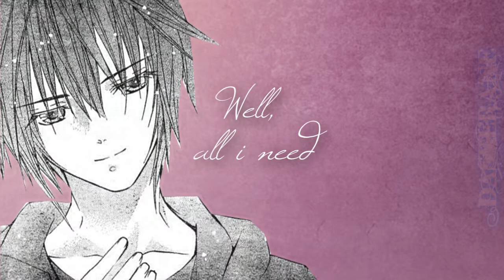|Բ-Ճ-Ƨ| MMV Amuto Say all I need [Happy Valentines Day]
Hey Guys, here is my Valentine AMV for you.
yes I know the song is not just to love ..
I still wanted it to have ready for you valentine!

Wish all the love and beloved
a nice Valentine's Day ...

my 2nd mmv! I hope youyou enjoy it .
Please leave comments but there =)

Video Information:
Manga: Shugo Chara
Pairing: Amu & Ikuto
Song: Say (all i need)
Song By: One Republic

That MMV is made by me, Daskerane!
Studios:
Nagareboshi Production
Vampire Heart Studios
Final Love Studios
Time for Feelings Pro